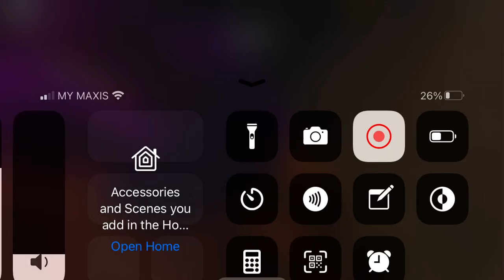Owell sweeping the table